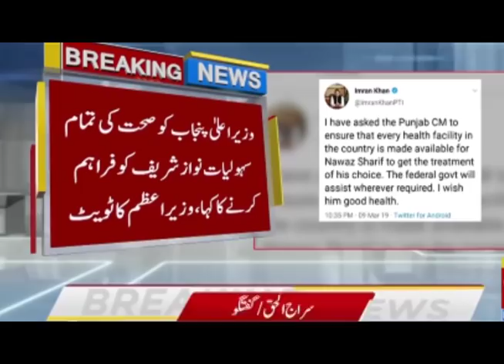Raham News || 10th March, 2019